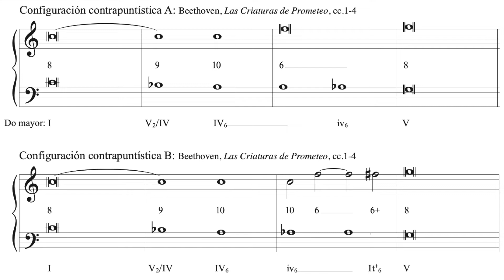Ejemplo 1: reducción contrapuntística conducción de las voces, Las Criaturas de Prometeo, cc.1-4